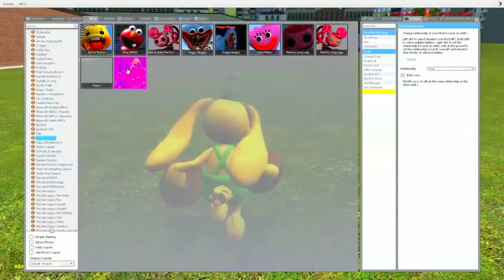NEW POPPY PLAYTIME CHAPTER 3 JUMPSCARES In Garry's Mod!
NEW ALL POPPY PLAYTIME CHAPTER 2 JUMPSCARES IN GARRYS MOD